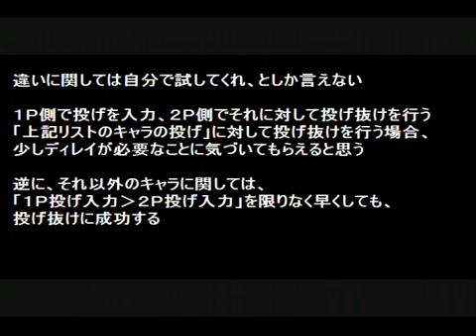JJASB Throw Mechanics